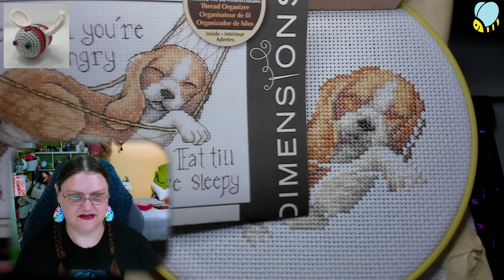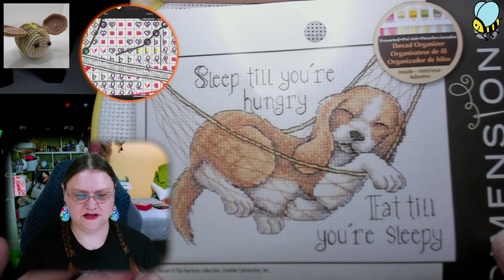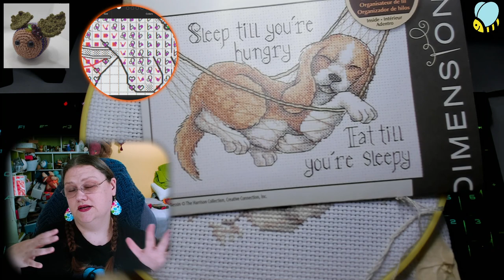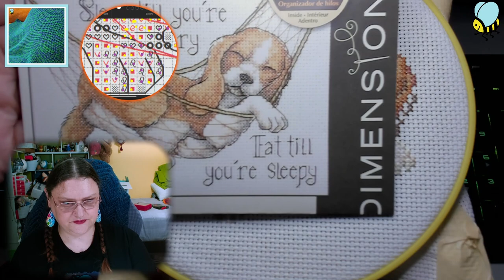FULLVOD 20240407 Cross Stitch - Stab by numbers!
Didn't feel like crochet today, so we got out the cute lil cross stitch doggo!